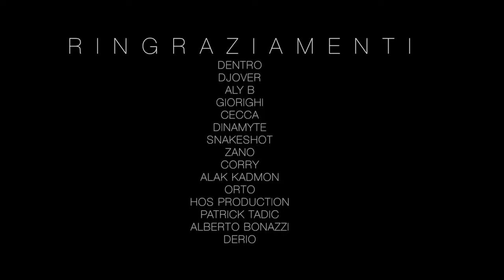CYPHA VARANO - Toschi / Melloni (HH LAB DIARY 2#)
Diretto da HOS production.
Produzione a cura di Deriansky (Derio)